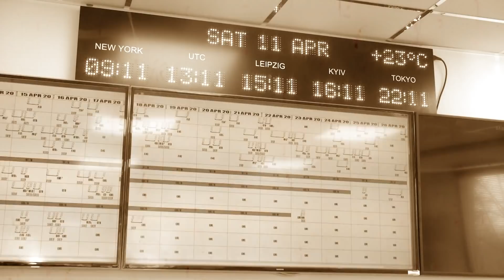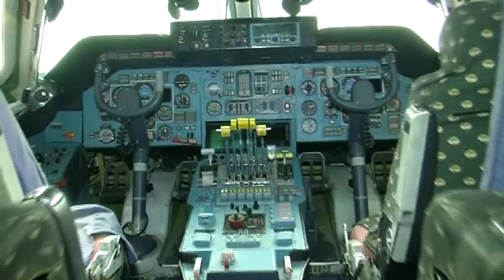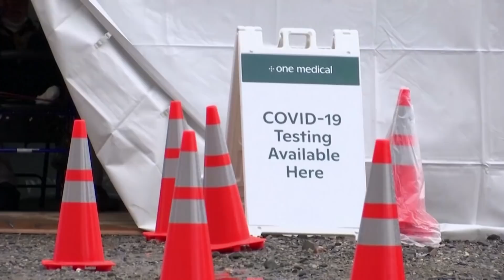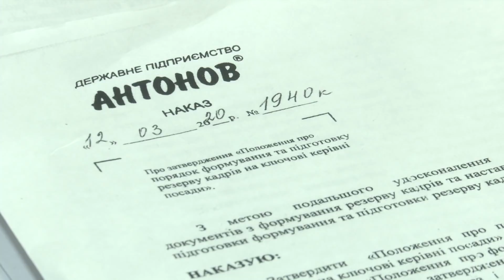"Мрія" та "Руслани" проти COVID-19 – мінімум відпочинку, максимум завантаження | Невигадані історії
140 тисяч кілометрів. Чи працювала колись так інтенсивно, як зараз, українська "Мрія"?

Несертифіковані маски та не зовсім гуманітарний вантаж. Як реагують на скандали довкола Ан-225 антоновці?

Порожні небо та аеропорти. Як почуваються досвідчені пілоти під час роботи в умовах тотального карантину?

Не підхопити вірус. Як убезпечує екіпажі надгабаритних літаків керівництво авіакомпанії?

Дивіться у новому випуску - "Невигадані історії".